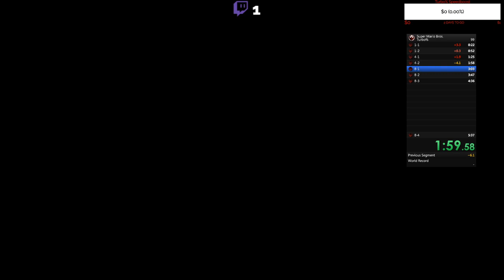Super Mario Bros. Turbo% [5:36.52]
A run supposed to go bad came so close to the record I had to review it.